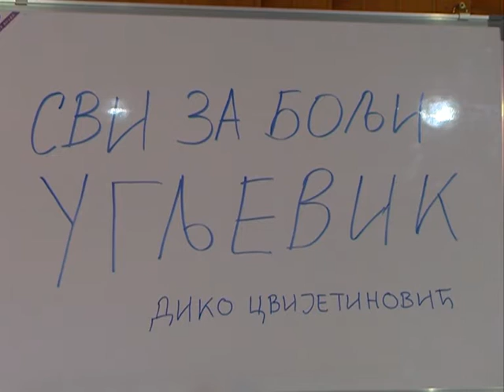DNS potpisivanje koalicinog sporazuma Ugljevik 15.08.2016.